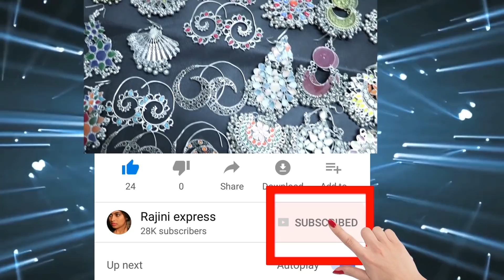ಇಂದು ಡಿ ಬಾಸ್ ಭಕ್ತರಿಗೆ ಡಿ ಟ್ರೀಟ್ ಮುನ್ನ ದಾಸ ಹೇಳಿದ್ ಏನು!?||Rajini express